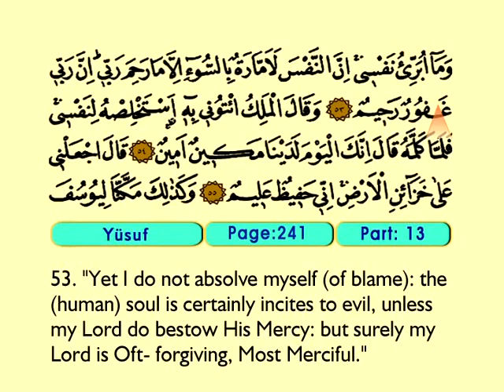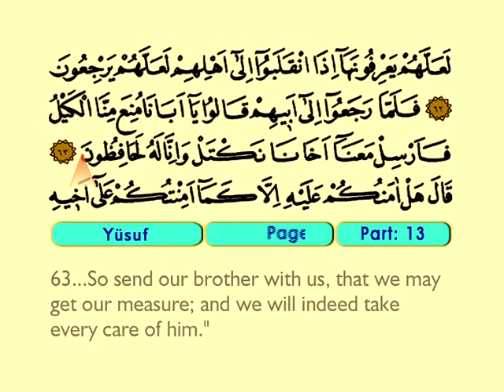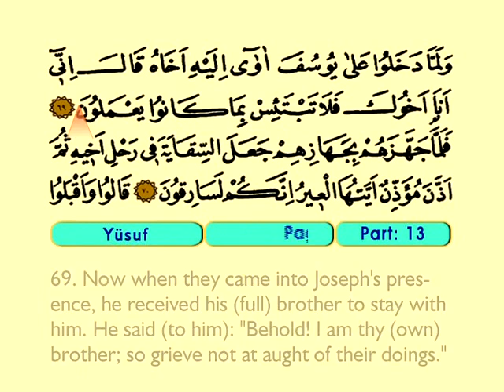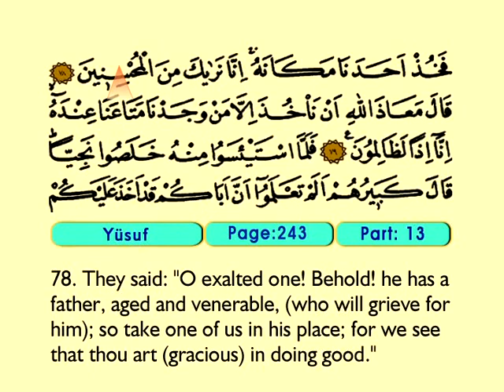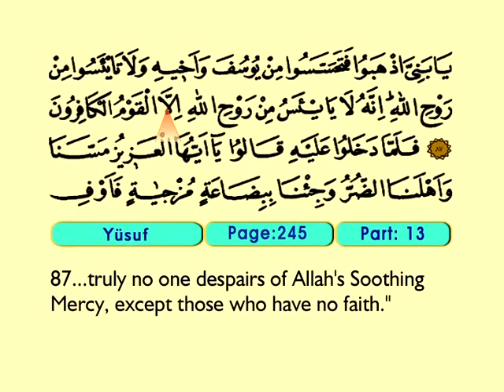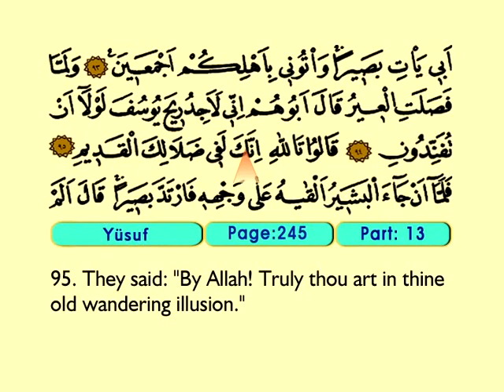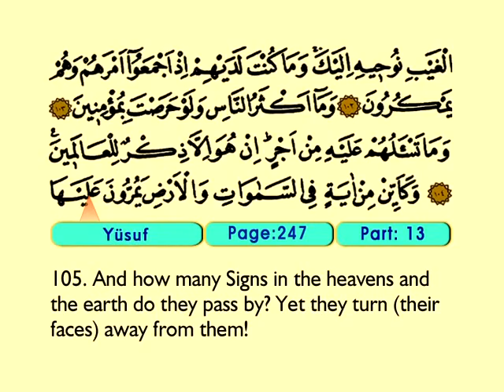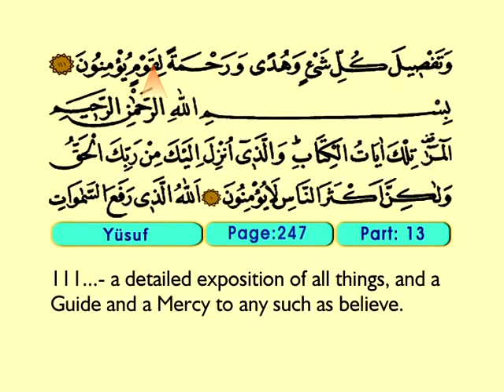Yusuf Surah (53-111) The Holy Quran Translation